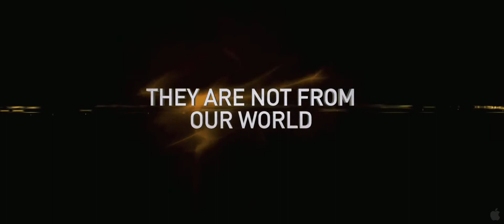The Darkest Hour 2011 Movie Trailer - Official Exclusive Preview HQ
Darkest Hour is a prequel to Dawn. The last book in the Cutler series goes back in time to focus on Dawn's grandmother, Lillian.
This book is about Grandmother Cutler's childhood and adolescence. Most of the book takes place at the Booth Plantation, "The Meadows". Lillian Booth is the middle daughter of an overbearing plantation owner known as the Captain and a delicate Southern woman who lives in a dream world of sorts. Her older sister, Emily, is devoutly religious and often hostile to Lillian; her younger sister, Eugenia, is sick with cystic fibrosis. One day after school, when Lillian is just five, Emily tells her that she is not her real sister and that Lillian's real parents died because she is a Jonah and everything she touches will die. Distraught, Lillian runs to their mother, only to find out that she is actually the daughter of her mother's younger sister Violet, whose lover who was tragically killed before Lillian's birth. Violet died during childbirth and Lillian was taken in by her aunt and uncle to be brought up as their own. Emily constantly brings up the theme of Lillian being a curse throughout the book: she locks her in the shed with a skunk, and murders Cotton, Eugenia and Lillian's kitten (though she makes this look like an accident). She even claims that Lillian's first period is a sign of her evil nature, due to her young age. Emily also blames Lillian for Eugenia's death, saying that Eugenia was born after Lillian brought Satan into the Meadows and that was how Eugenia became sick in the first place. Eugenia dies from smallpox as a complication of the cystic fibrosis, a genetic disorder that is not understood at the time that the novel takes place. Therefore when Lillian asks for Dawn to be renamed Eugenia many years later, it may be an attempt to get back the little sister she lost so early and loved so much. Lillian's mother is traumatized by the death of her youngest child and goes into a deep depression.